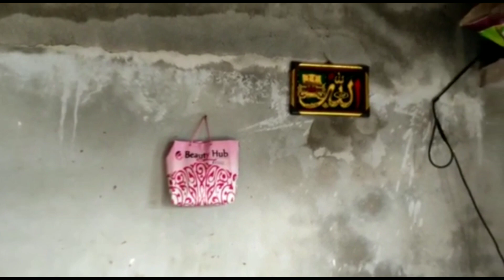আমাদের বাড়ি দেখতে কেমন,কাজ শেষে মা কি রান্না করলো, সবাইকে ধন্যবাদ।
আসসালামুয়ালাইকুম আপু আর ভাইয়া,, আপনাদের সবার সহযোগিতায়এই প্রথম একটা ভিডিও আপলোড করলাম আমাদের খুব সাধারণ জীবন যাপন আর আমরা যেই জায়গায় থাকি সেই বাড়ির ভিডিও,আশা করি আপনাদের কাছে ভালো লাগবে আর আপনারা আমার পাশে থাকবেন।
আল্লাহর অশেষ রহমতে মায়ের স্বপ্ন পূরণ করার ইচ্ছা,, আপনাদের সহযোগিতায় মায়ের দোয়ায় আশা করি স্বপ্ন পূরণ করতে পারবো।